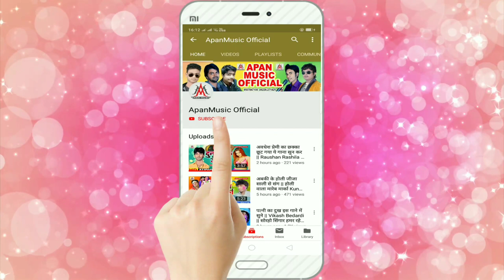छौड़ा फोनवे पा चुमले बा - Chhauda Phonwe Pa Chumale Ba - Ramji Deewana,Gunjan Bharati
►Song : Chhauda Phonwe Par Chumale Ba
►Singer : Ramji Deewana ,Gunjan Bharti
►Lyrics :
►Video Director :
►Company/ Label :- Apan Music
►Copyright : Apan_Music